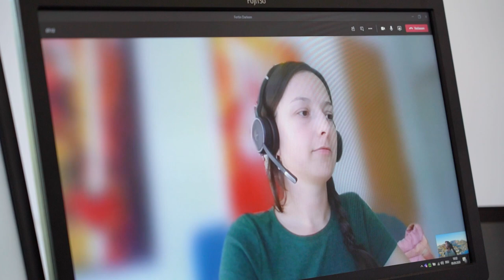Home Office in der Salzburg AG